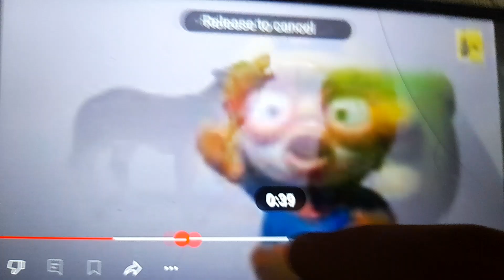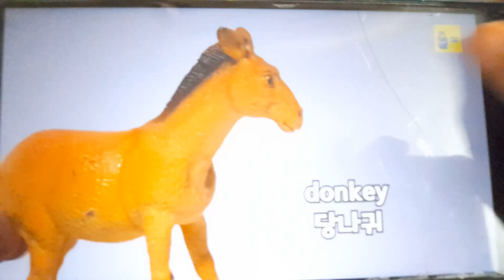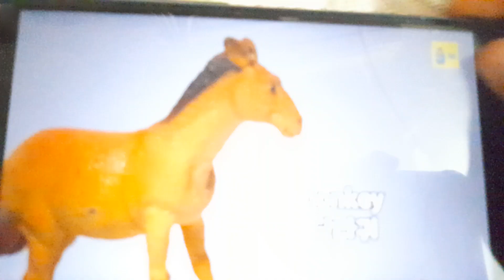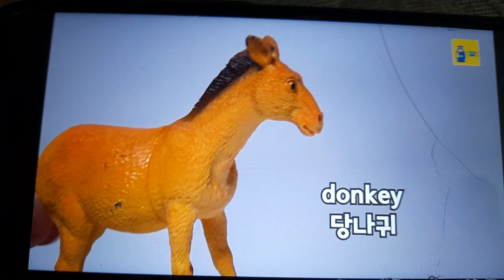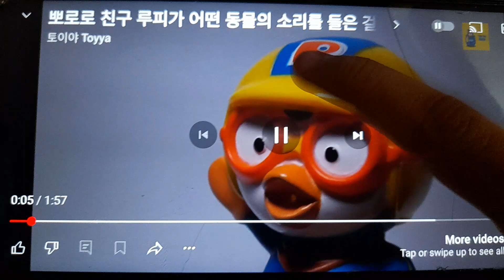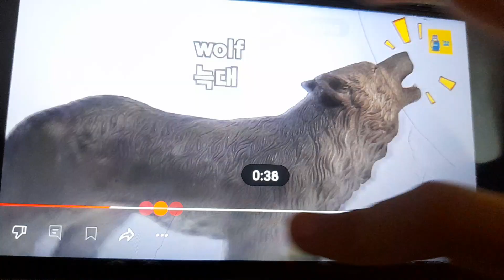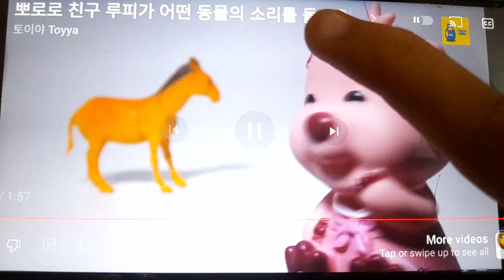Baby Taku's World - Tropical animal sounds - ChuChu TV Sing-along Nursery Rhymes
00:00 | Wolf
07:29 | Zebra
08:44 | Donkey